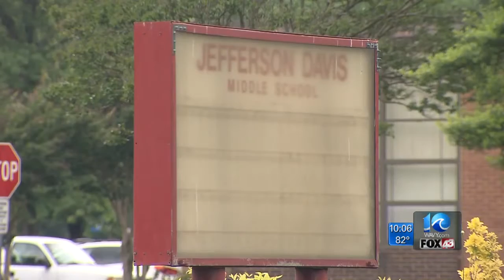Hampton School Board votes against renaming two schools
The board voted Wednesday not to move forward with renaming Jefferson Davis Middle School and The Campus at Lee.